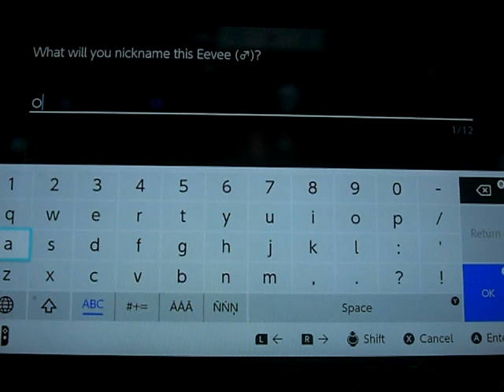Pokemon Legends: Arceus playthrough part 7: first evolution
Part 7 of my playthrough of Pokemon Legends: Arceus